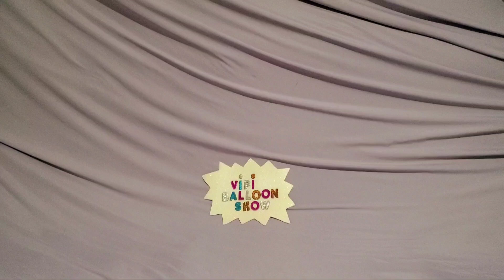MAKING FUN UNICORN BALLOON DECORATION!!!